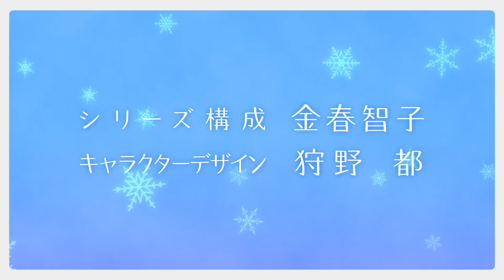The Ice Guy and His Cool Female Colleague - Official Trailer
The Ice Guy and His Cool Female Colleague - Official Trailer//The Ice Guy and His Cool Female Colleague Anime Trailer

The Ice Guy and His Cool Female Colleague TV Anime begins broadcasting from 2023

©︎Miyuki Tonogaya/SQUARE ENIX/Ice Attribute Production Committee